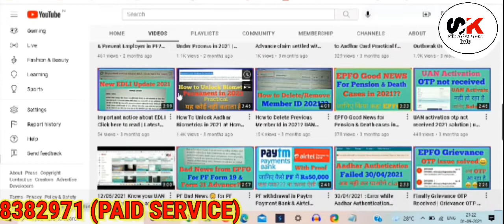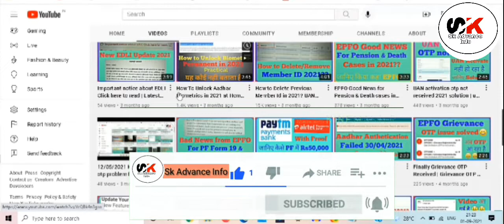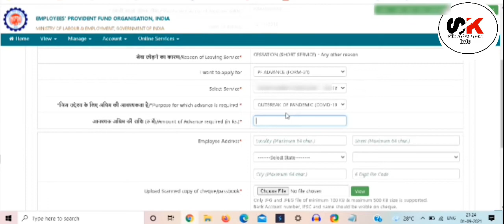😔 Latest Updates on pf advance outbreak of pandemic (covid-19) | कर लो Apply वरना पछताओगे? Hindi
(PAID SERVICE)

Outbreak of pandemic covid19 last date
Pf withdrawal under covid19 last date
EPFO Latest Update
EPFO latest update jully 2020
Last date to avail covid-19 Facility for PF Advanc
Covid-19 Facility for pf Advance
Covid-19 option last date for pf claim
epfo latest update for epf members
Last date of covid-19 Facility for PF
covid-19 ka option kab tak rahega
covid19 pf withdrawal
COVID 19 Option for PF advance
Pf advance under covid19